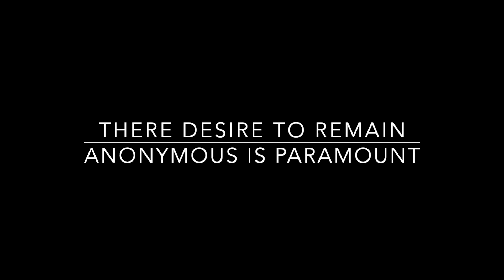Oakland,Ca Artist From Another Planet. By Maurice Brunner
The Music is A Original Composition That had one week of life
Before the story board was put together.
It is a understatement for me to say the joy of Expression of both is
Tremendously rewarding  to my Soul, I Pray you feel what you
In vision. Keep your Money For no Man or Women Can Rob My Talent!